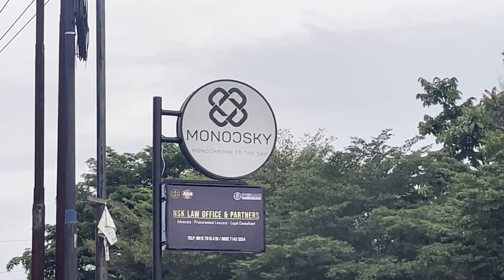Senja Berganti Di Monoosky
Sore ini kami mengantar cucu ke Rumbai, karena masih ada kesempatan kami coba mampir ke tempat ngopi dan nongkrong ke cave yang lagi viral yaitu Monoosky. Karena bertepatan dengan waktu magrib, kami sholat magrib di lokasi yang kebetulan memang disediakan mushola yang cukup bagus dan masih baru dibangun. Gak nyesal rasanya ngopi disini.
Tayangan ini kami beri judul "Senja Berganti Di Monoosky"
Semoga menghibur kita semua dan menjadi kenangan buat keluarga.

Wassalam
Abi Karyanto